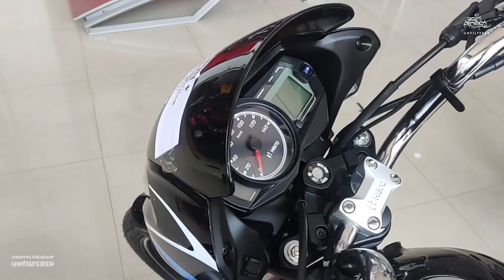Vlog 63 - आज हमने नई बाइक की डिलीवरी ले ली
Aaj hum logo ne nayi bike ki delivery le li. First Passion Plus in Ranchi.

Each and every single like will be highly appreciated.